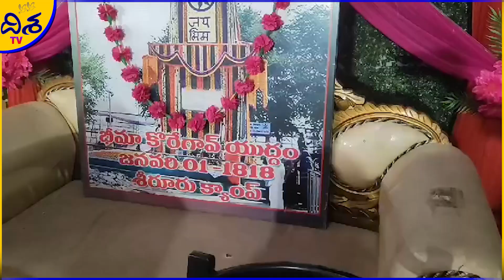బైరి నరేష్ ను అడ్డుకున్న అయ్యప్పస్వాములు, శివ స్వాములు | Ayyappa Devotee In Eturnagaram | Disha TV